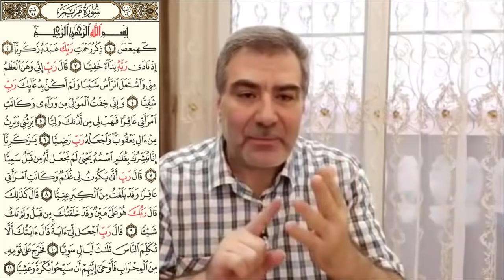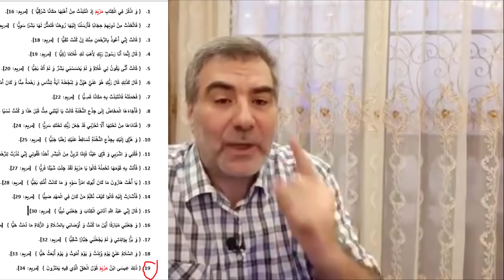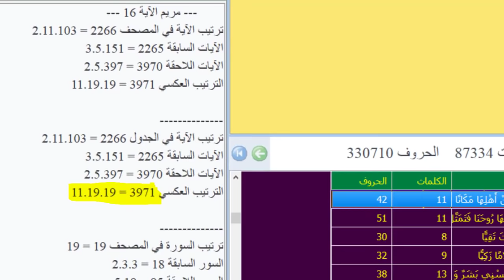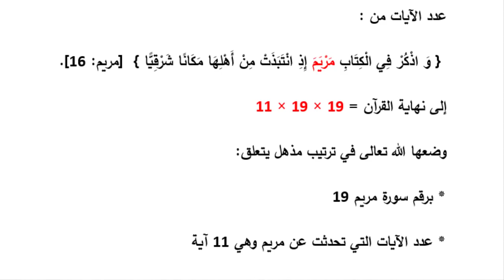معجزة تحير العقل سورة مريم ومعنى عليها تسعة عشر | عبدالدائم الكحيل